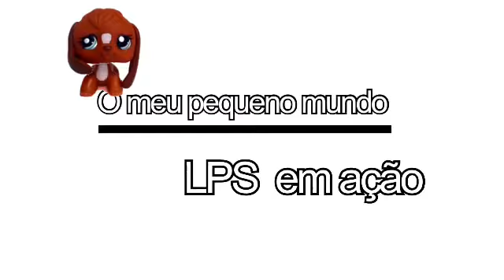para o concurso de O meu pequeno mundo